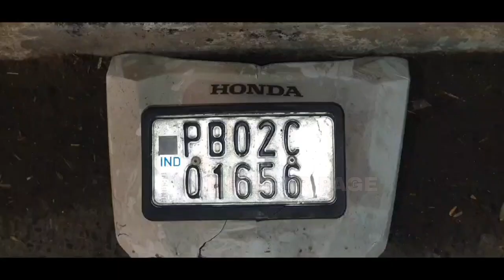ਕਾਰ ਸਵਾਰ ਨੌਜਵਾਨ ਨੇ ਮਾਰੀ ਟੱਕਰ, ਹੋਇਆ ਭਿਆਨਕ ਹਾਦਸਾ !amritsarpage